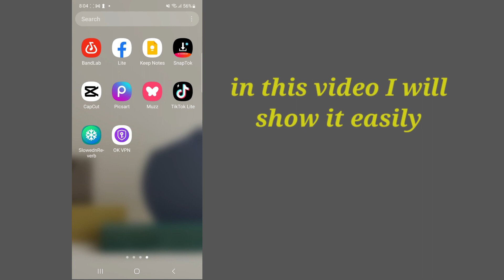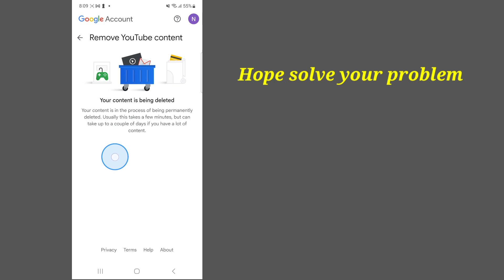"New" How to Delete YouTube Channel Permanently on phone || Delete YouTube Channel on Mobile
In this video you will Delete YouTube Channel